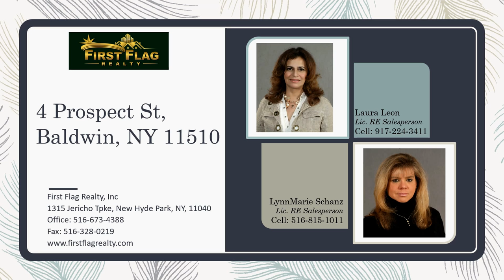4 Prospect St, Baldwin, NY 11510 | First Flag Realty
This Exquisite 5 Br Colonial Home Features 3 Custom-Made Bathrooms With Marble And Porcelain Tiles. This Home Boasts Superior Craftsmanship & High-End Finishes In Each And Every Room. Platinum Features Include Mahogany Hardwood Floors, Arazzini European Doors, American Craft Casement Windows And All High End Appliances Showcased In A Chefs Inspired Kitchen.